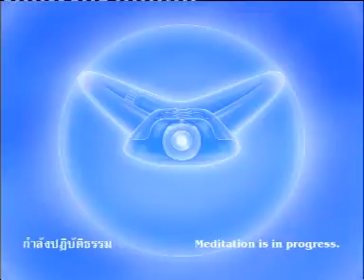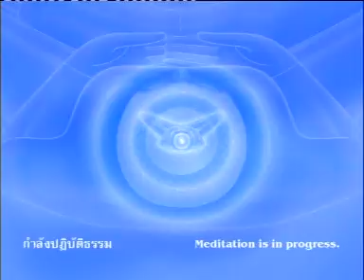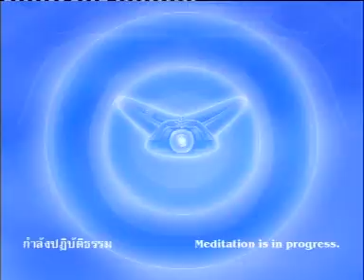ปฏิบัติธรรมภาคบ่าย,510629,ปฏิบัติธรรมป,นั่งสมาธิ,สมาธิ,